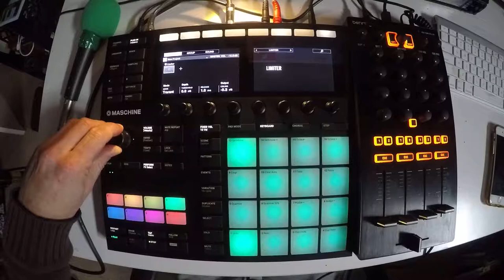Beats From Last Night - 20180122 - 22 of 365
i am going to make a beat every day for a year.
playing ketchup. 🥫